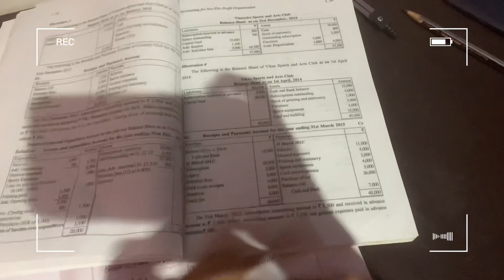🌚✨ my realistic night time routine || night time routine malayalam || lisna latheef